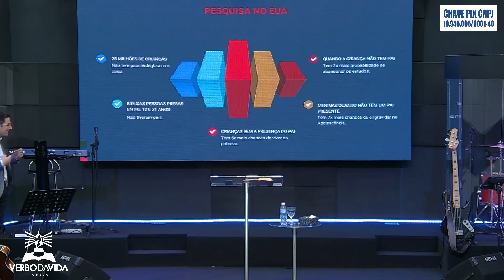CULTO DE DOMINGO 11-08-2024 - CORRA COM O PROPÓSITO DE DEUS - PROF. EDIVAN GUIMARÃES